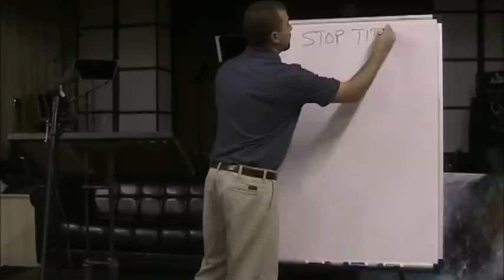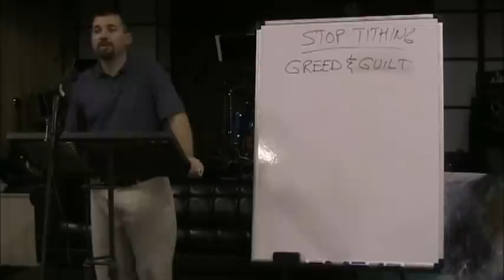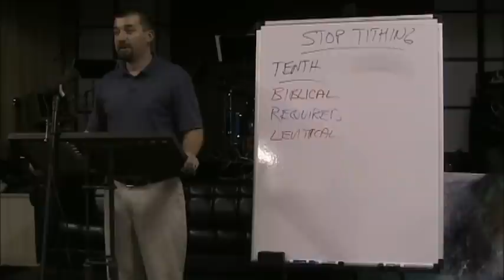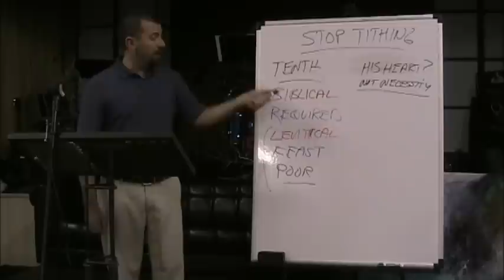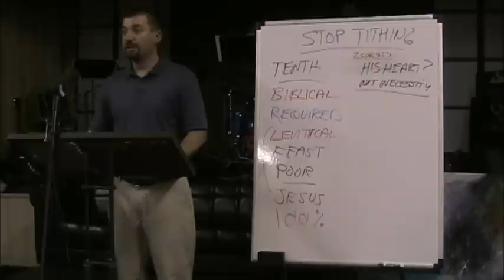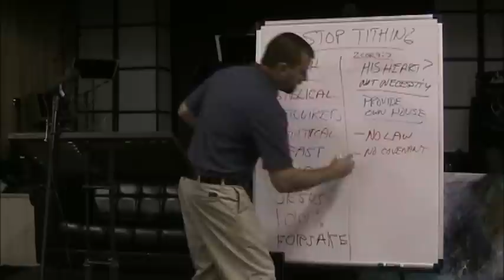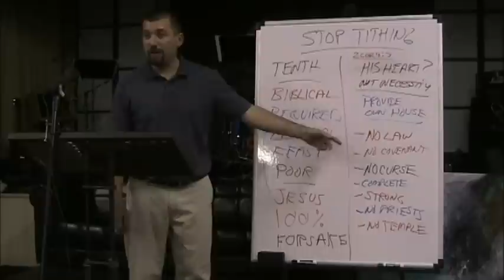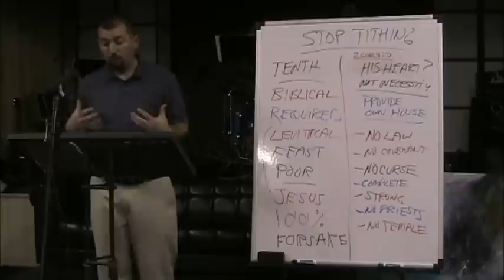Jesus wants you to stop tithing.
Tithing is not giving.  A tithe is mandatory and compulsory. (Malachi 3:8-10)  There were three tithes in Israel's Old Testament law.  Saved folks today are not under the law. (Romans 6:14)  Jesus tells us to stop tithing and start giving in 2 Corinthians 9:7   (1 Cor 14:37)